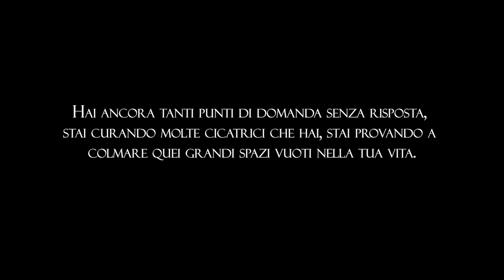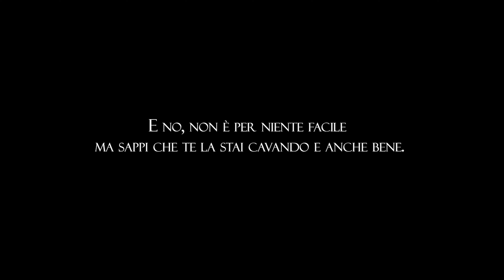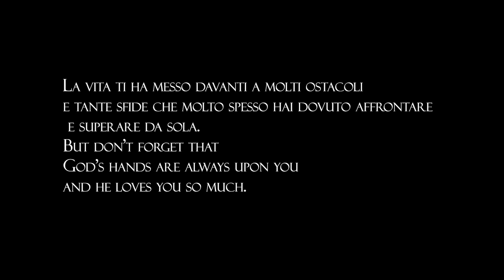sarah quasi maggiorenne